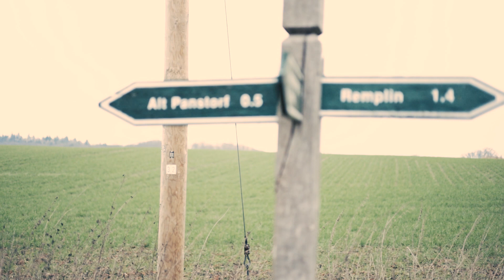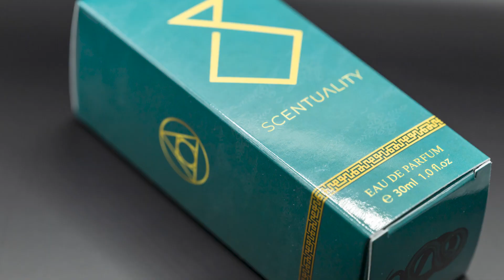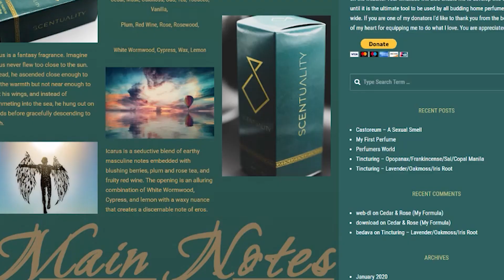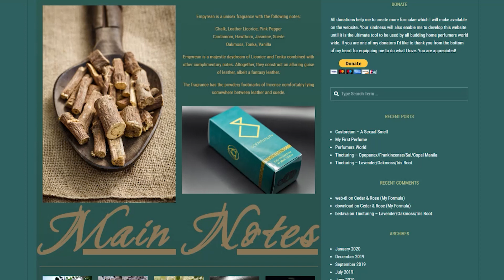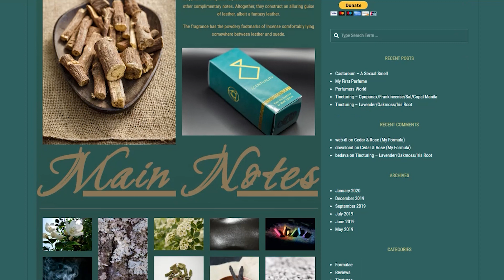My Packaging! - Scentuality Parfum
A quick update about my perfume packaging!